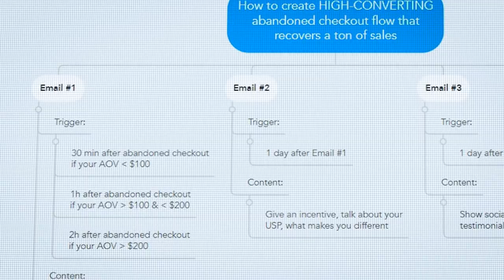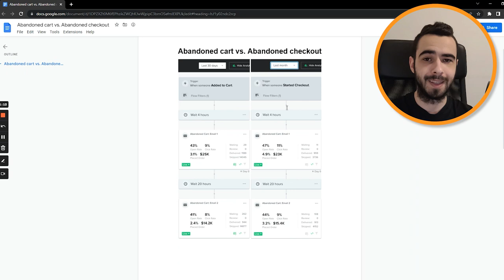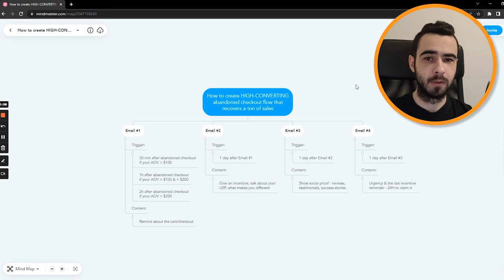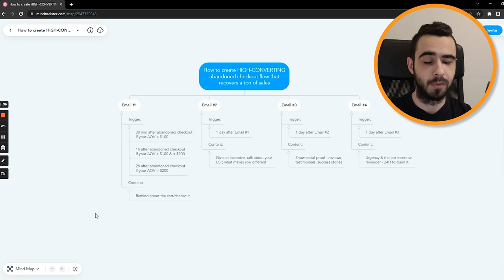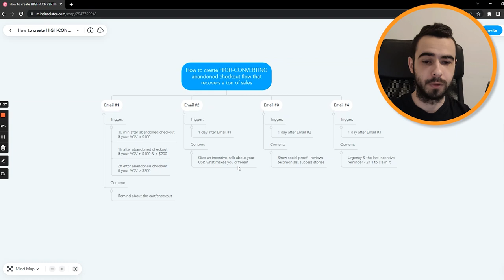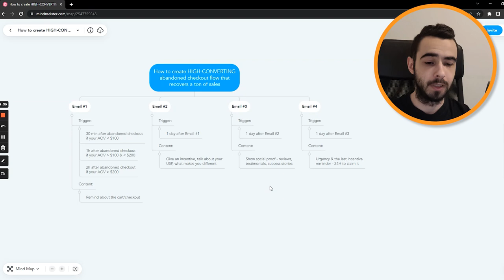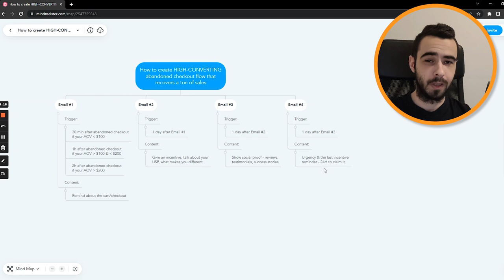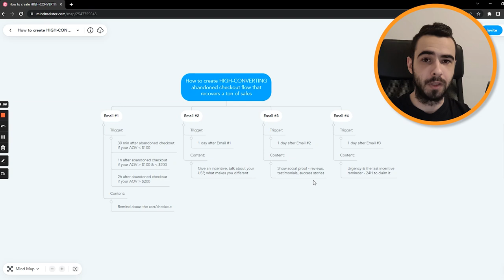Klaviyo Tutorial: How To Create A High Converting Abandoned Checkout Flow In 2024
How To Create A High Converting Abandoned Checkout Flow In 2024 - the only Klaviyo tutorial you need to recover more abandoned checkouts on Shopify.

Around 69% of all checkouts are abandoned which makes your ecommerce store lose thousands of dollars every day. That's why you need to have a high converting abandoned checkout flow. This step-by-step Klaviyo tutorial will show you how to recover abandoned checkouts on autopilot.

Join my FREE newsletter to get tips about scaling ecommerce brands and email marketing

Timestamps:
00:00 - Intro
00:40 - Difference between abandoned cart and abandoned checkout
01:55 - High converting abandoned checkout structure

I cover:
- what is the abandoned checkout flow
- the difference between abandoned cart and checkout flow
- why you need abandoned checkout flow in Klaviyo
- the exact structure you can use to create a high converting abandoned checkout flow (even if you are a beginner)

After watching this Klaviyo tutorial, you'll be able to recover your abandoned checkouts on autopilot. The tutorial is easy-to-follow so the flow structure will work for you even if you are a beginner.

Hey, my name is Konrad Wysocki. On this channel, you'll learn how to make more sales using email marketing (Klaviyo specifically). I talk about everything ecommerce and email marketing - setup, flows, campaigns, signup forms and strategy. If you're an ecommerce business owner looking to grow your store without relying on paid ads, subscribe to make sure you don't miss out on content that'll help you scale profitably.